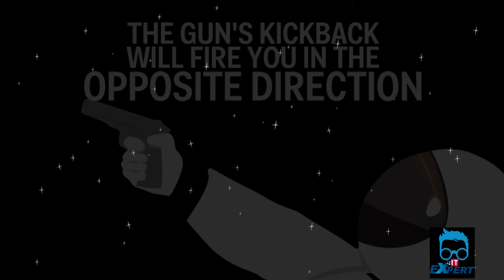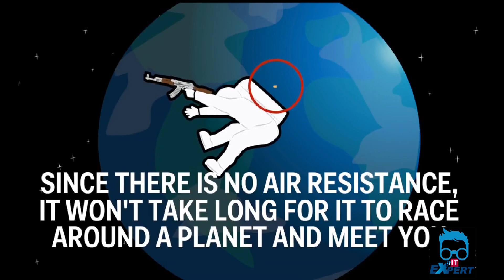what would happen if you fired a gun in space | মহাশূন্যে গুলি করলে কী ঘটনা ঘটবে?